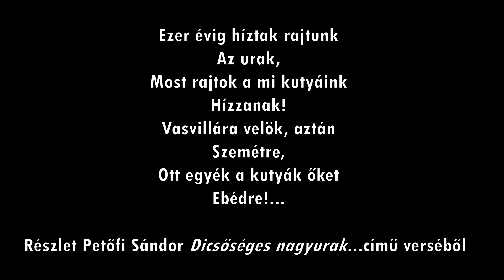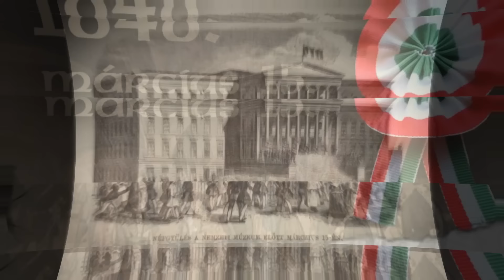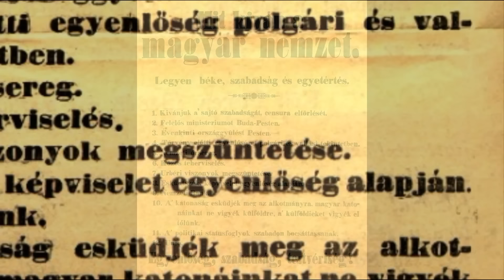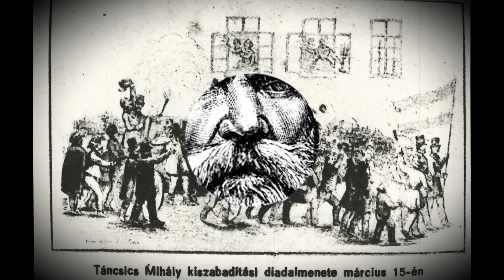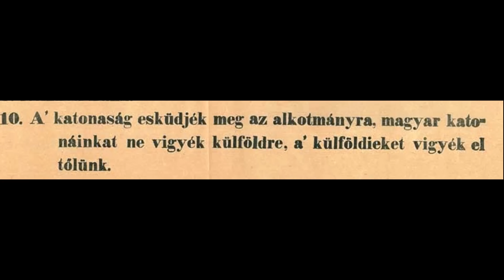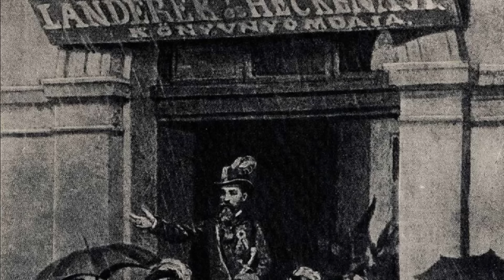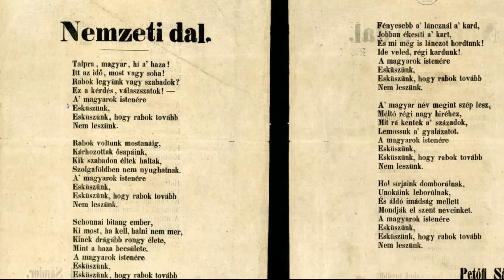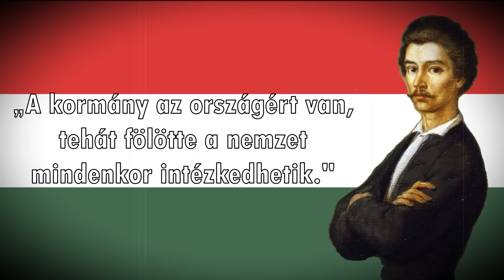MÍTOSZOK ÉS TÉNYEK AZ 1848-AS MÁRCIUS 15-EI MAGYAR FORRADALOMRÓL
Napra pontosan 175 éve, 1848. március 15-én reggel fél kilenc tájékán egy maroknyi fiatalember indult el a szemerkélő esőben az ikonikussá váló Pilvax kávéházból, hogy kifejezzék nem tetszésüket az akkoriban regnáló hatalom és a Magyarországon uralkodó állapotok miatt, és érvényt szerezhessenek akaratuknak, kiharcolhassák a magyar szabadságot.
Az alig néhány tucatnyi fiatalból álló csoport délutánra egy több tízezer főt magába foglaló tömeggé duzzadt, bátran hömpölyögtek az utcákon, fellázadtak a nagyméltóságú helytartó tanácsos urak ellen, és nekiindultak kiszabadítani Táncsics Mihályt a börtönéből. Ez volt a magyar forradalom 175 éve!
No de miért? Mi volt az előzménye az 1848-as március 15-ei megmozdulásoknak, mi okozta az egyre növekvő magyar tömeg dühét? És minden úgy történt, ahogy tanultuk az iskolában? Petőfi Sándor tényleg elszavalta a Nemzeti Dal-t a Nemzeti Múzeum lépcsőjén, és valóban egy katartikus pillanat volt Táncsics kiszabadítása?